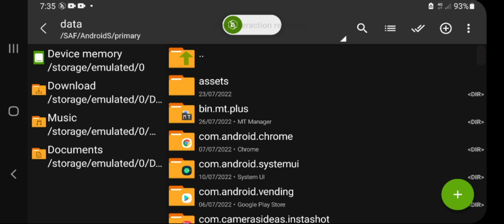hack ff ob35 script || after update script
free fire ob 35 hacks|ob35 update free fire hack|hack ff ob35 script || after update script
Auto headshot config file free fire ob35||Auto headshot config file free fire ||ob35 hack ff
hack ff ob35 script || after update script||script free fire ob35 ||script free fire ||script ob35
🥀Hello Guys Sabh Kase Hu Jee Umeed Hai Sabh Thekh Hoge 💞
Thank You So Much All 💙🖤 Ap Sabh Nah Mughe Itne Izat De 💙
🥀InsTa 🔐I'm on Instagram as @vip_heart_4u. Install the app to follow my photos and videos.
New Update Headshot Config File
free fire headshot config file tamil
free fire headshot config file no password matchmaking problem
free fire head shot config file today
free fire rank gameplay handcamp
free fire rank gameplay mobileFree fire rank
free fire auto headshot app name config file
auto headshot config file free fire pc name
free fire max pc name headshot config file free fire pc name headshot config file new updatefree fire pc name headshot config file todayfree
Tire pc name headshot config file
ee fire max auto headshot config file 100 working anti ban
free fire max auto head shot config file no passwords drag free fire max auto headshot config file free fire max auto headshot
config file new update
NPC NAAM Headshot config file
NPC NAAM LOOT LOCATION CONFIG FILE
file anti ban free fire max auto headshot config file 100 working free fire max auto headshot config file no id ban free fire max auto headshot
config file today free fire max auto headshot config file mediafire no password free fire max auto headshot config filefree fire headshot hack
config file anti ban free fire headshot hack config file new update free fire hack headshot config, free fire hack headshot config file free fire
headshot hack config file no drag free fire headshot hack config file 2022 free fire aimbot aim lock config file free fire headshot aim lock
hack config file free fire max aimbot config file free fire max aimbot config file downloadfree fire max auto headshot hack config file
download free fire max auto headshot hack config file download auto headshot config ff max ff max auto headshot config file direct link
auto headshot sensitivity free fire max best sensitivity for free fire max auto headshot
ff max auto headshot config file today white ff headshot config ff white 444 headshot config file white 444 headshot config file ff max ruok
ff headshot config file today ruok ff headshot config file anti ban free fire new update auto head shot config file free fire ob34 update auto
headshot config file new update auto headshot file
free fire heads hotconfigfilenoidban freefireheadshotconfigfilenoban
freefireheadshotconfigfileantiban
freefireheadshotconfigfilenodrag
freefireheadshotconfigfiletamil
freefireheadshotconfigfilemediafıre
freefireheadshotconfigfíilenewupdate
freefireheadshotconfigfile today